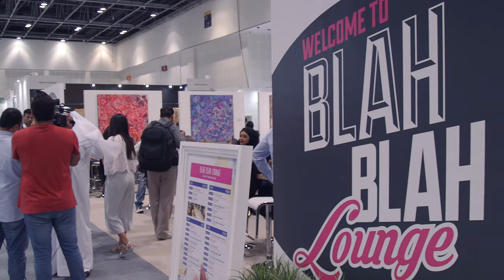World Art Dubai 2017 Highlights 1